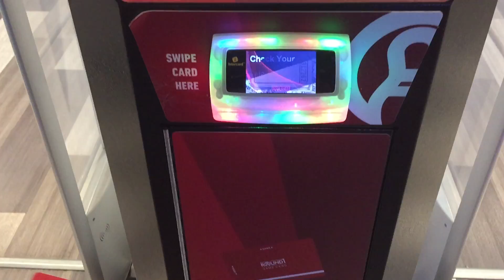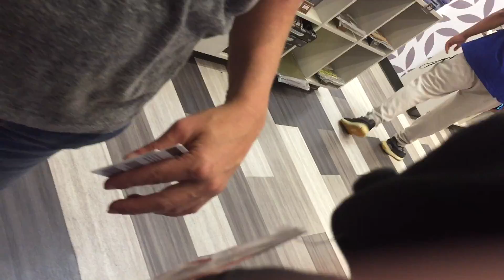Round 1 toys Charger Marvel hat